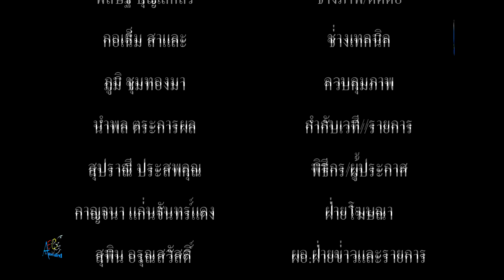มุลนิธิร่วมกตัญญู ประชาสัมพันธ์ เชิญชวนประชาชนร่วมพิธีไหว้กาลอเซียวไจ กาลอสะเดาะเคราะห์ ทุกปีเกิด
มุลนิธิร่วมกตัญญู ประชาสัมพันธ์ เชิญชวนประชาชนร่วมพิธีไหว้กาลอเซียวไจ - กาลอสะเดาะเคราะห์ ทุกปีเกิด เพื่อเสริมความเป็นสิริมงคล tvonline tvstreaming #

     มุลนิธิร่วมกตัญญู นำโดย ดร.รัตนา สมสกุลรุ่งเรือง ประธานมุลนิธิร่วมกตัญญู โดยทีมงานฝ่ายประชาสัมพันธ์ วันอังคารที่ 15 กุมภาพันธ์ 2565 ตามประเพณีจีน ตรงกับ เดือนหนึ่ง วันที่ 15 ของปีขาล เป็น พิธีง่วงเซียวโจ่ย หรือ พิธีกาลอสะเดาะเคราะห์ของทุกปีเกิด (พิธีกาลอเซียวไจ) จึงขอเชิญพี่น้อง ประชาชนผู้มีจิตศรัทธาทุกๆ ท่าน มาร่วมพิธีไหว้กาลอเซียวไจ - กาลอสะเดาะเคราะห์ ทุกปีเกิด เพื่อเสริมความเป็นสิริมงคล เสริมดวงชะตาบารมีชีวิตด้วยกัน ตั้งแต่เวลา 18.00 น. จนถึง ก่อนเวลาเที่ยงคืนตรง ณ ศาลเจ้าพ่อเขาตกองค์ ที่ 3 ณ มูลนิธิร่วมกตัญญู สำนักงานกล้วยน้ำไท
      โดยพิธีไหว้กาลอเซียวไจ-กาลอสะเดาะเคราะห์ ของทุกๆ ปีเกิด ทั้ง 12 ราศี และ ผู้ที่เกิดตรงกับปีชงทั้ง 4 ปีเกิด ในปีขาล 2565 นี้ ได้แก่ 1.ปีวอก 2.ปีขา 3.ปีมะเส็ง 4.ปีกุน ทุกท่านสามารถมาไหว้กาลอสะเดาะเคราะห์ได้ ด้วยกัน ทั้งนี้ สำหหรับท่านผู้สูงอายุ หรือ คนในครอบครัวที่ไม่สามารถเดินทางมาได้ด้วยตนเอง สามารถให้ผู้แทนของคนในครอบครัว นำเสื้อมา 1 ตัว พร้อมเขียนชื่อ สกุล วันเดือน ปีเกิด เพื่อทำพิธีแทนได้